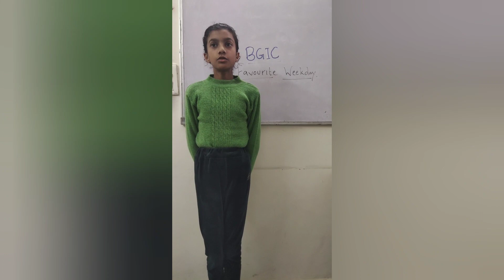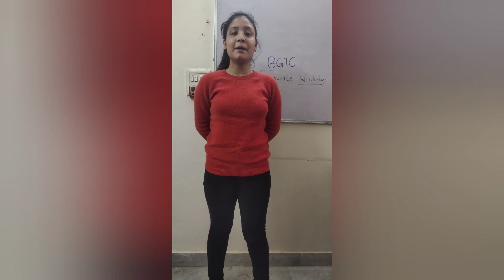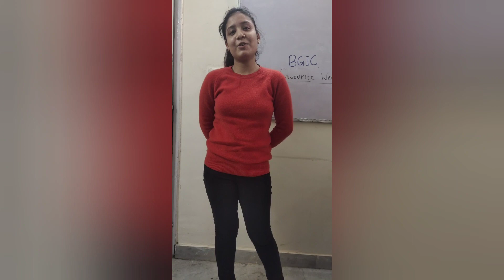Confidence in Students